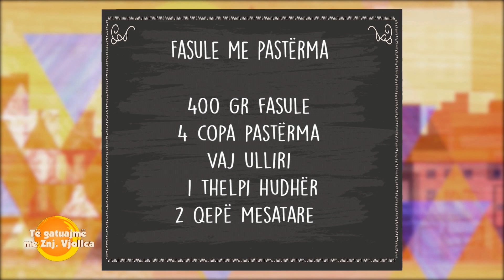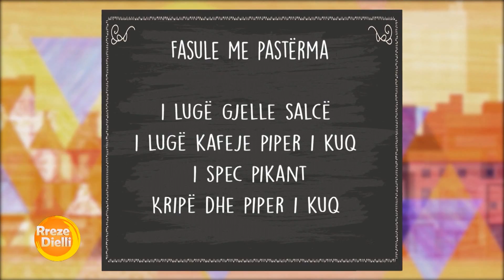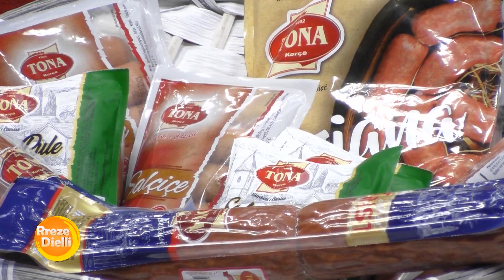Rreze Dielli 20 Janar 2020 - Të Gatuajmë me Znj Vjollca P. 1 - Fasule me pasterma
Fasule me pasterma
Përbërësit:

400 gr fasule

4 copa pastërma

Vaj ulliri

1 thelpi hudhër

2 qepë mesatare

1 lugë gjelle salcë

1 lugë kafeje piper i kuq

1 spec pikant

Kripë dhe piper i kuq

Përgatitja:

Fillimisht vendosim copat e pastërmasë në ujë që të largojmë kripën e tepërt për 1-2 orë. Ndërkohë fasulet I vendosim në darkë në ujë ose I shpëlajmë dhe I japim një valë për 10 minuta derisa të shohim që nuk rrinë në sipërfaqe të ujit.

Derdhim ujin dhe I vendosim në një tenxhere me ujë për të zierë.

Ndërkohë në një tigan ngrohim vajin dhe shtojmë fillimisht hudhrën të grirë imët, qepën dhe I kaurdisim derisa qepa të jetë transparente dhe të jetë e zhytur mirë duke I hedhur herë pas here pak ujë.

Shojmë 1 lugë gjelle salcë, piper të kuq dhe i përziejmë duke shtuar përsëri pak ujë.

Shtojmë qepën e gatuar në tenxheren me fasule, copat e mishit të thatë, 1 lugë çaji kripë, specin pikant dhe I lëmë të ziejnë derisa fasulet dhe mishi të kenë zierë plotësisht dhe lëngu të jetë trashur. I shërbejmë të ngrohta me turshitë që preferoni.